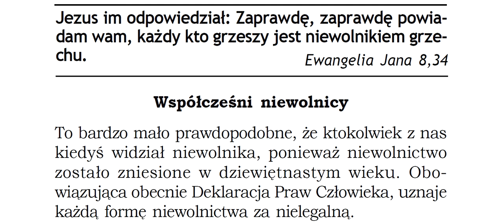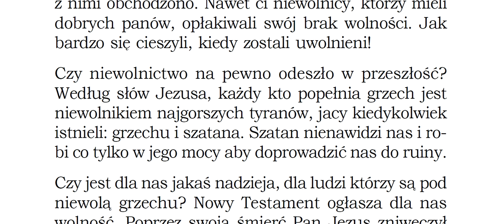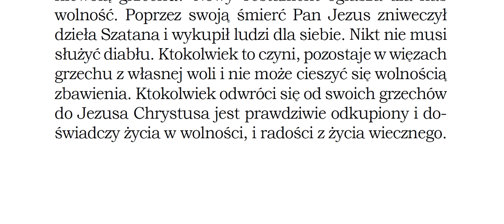Jezus im odpowiedział: Zaprawdę, zaprawdę powiadam wam, każdy kto grzeszy jest niewolnikiem grzechu